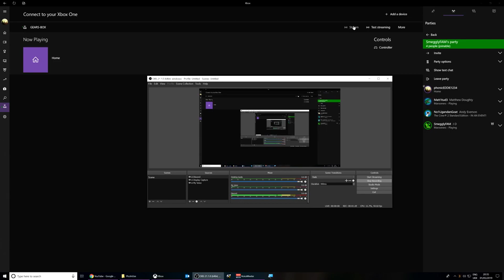Having fun on the Keyboard!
Well Jake's having fun!

[Music/Song]
Going Away Party - Go For A Ride